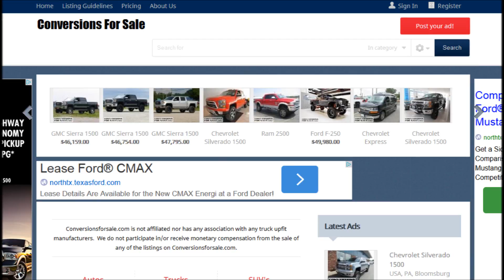2014 Ram ProMaster 1500 Sherrod Conversion Van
Click the above link for additional information about this vehicle